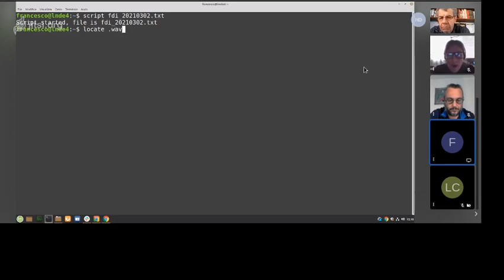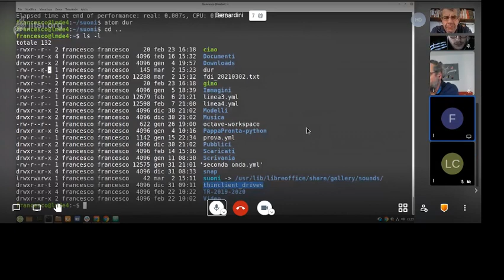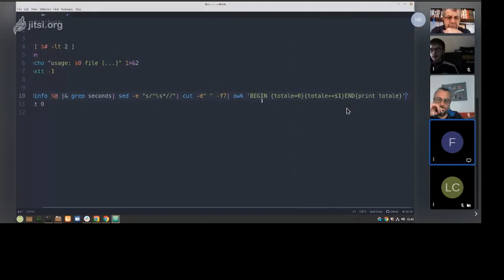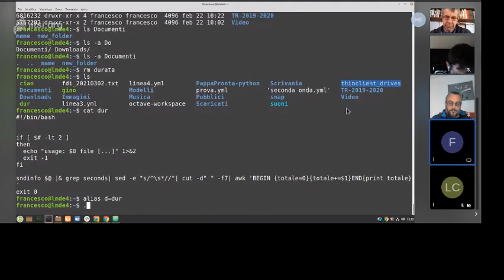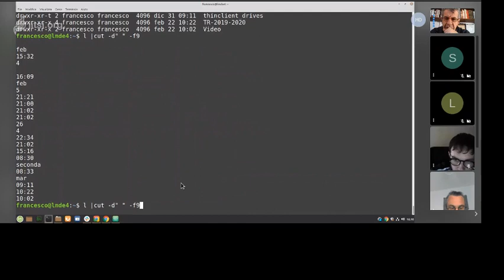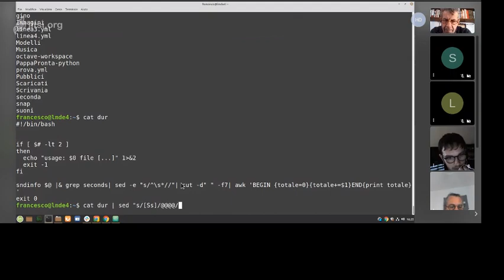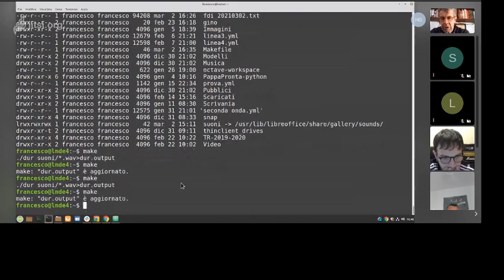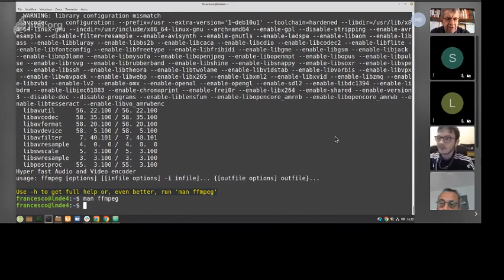Bernardini - Seminario di Fondamenti di Informatica (5) 02/03/2021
Dive-in nella shell bash:
- shell scripts
- combinazioni di comandi
- make
- comandi multimediali: sox, lame, ffmpeg